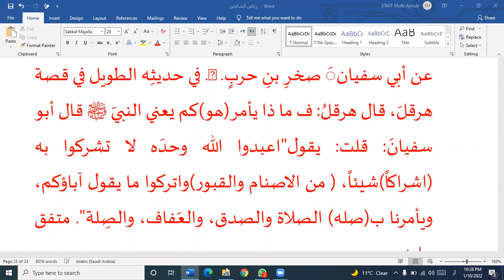dars (76) ibaarat, tarjma, tafkeeb, seekhain